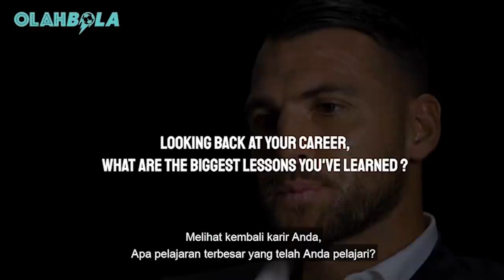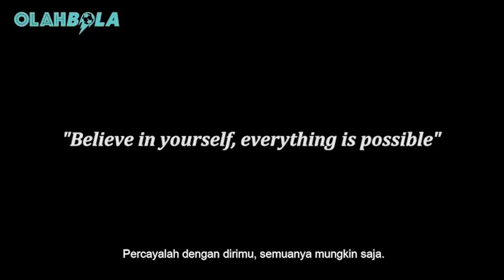Eksklusif! Eks Persija, Marko Simic Buka-bukaan Soal Karirnya Disini!!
Yang lagi rame nih, ekslusif Marko Simic cerita banyak hal disini.
Mulai dari awal karir dia menjadi pesepakbola hingga cerita akhirnya dia bisa bergabung ke Persija.
Tonton sampe habis biar kalian tau keseruannya!!